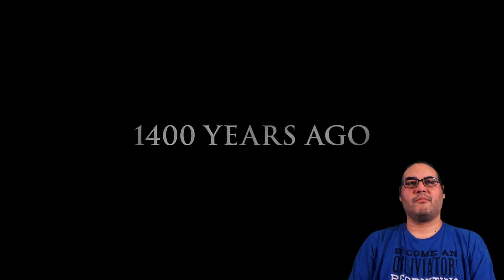The Lady Of Heaven Trailer #1 Reaction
Hey Guys! Another requested reaction video for The Lady Of Heaven trailer.
This trailer definitely shows parallels from past and present. Enjoy!